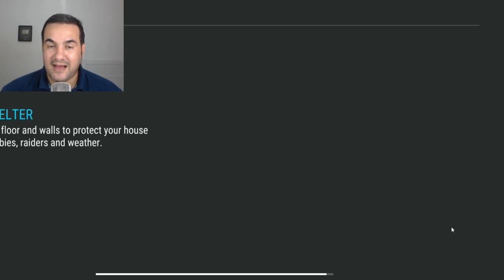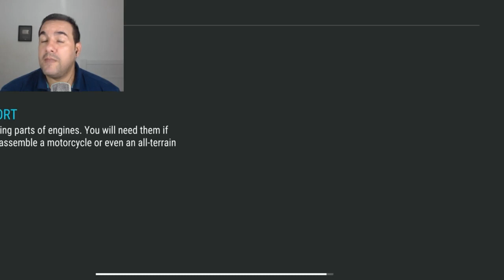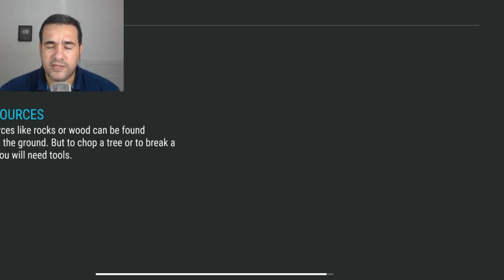NOVA SKIN do BIG ONE? COMENTANDO O QUE EU ACHEI - LAST DAY ON EARTH SURVIVAL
PROGRAMAS QUE USO EM MEUS VÍDEOS :

PIXEL LAB
PS TOUCH
KINE MASTER
POWERDIRECTOR
AZ SCREEN RECORDER PRO
SCR